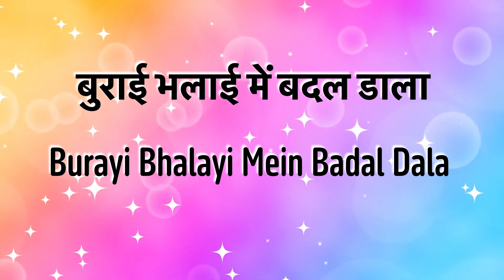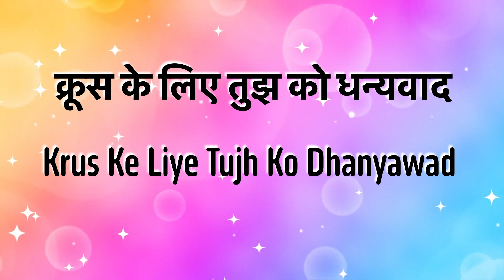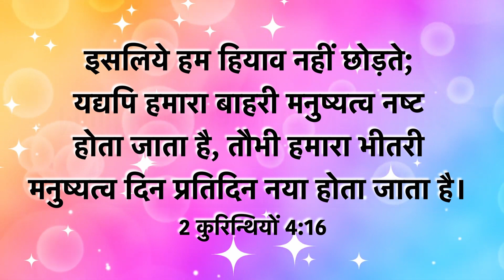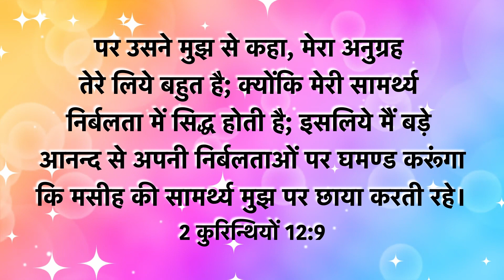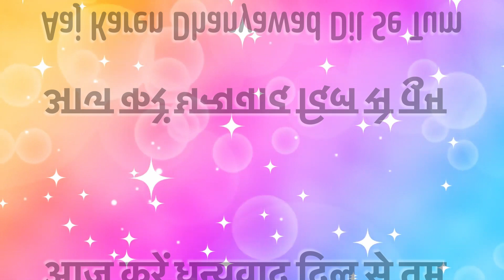Jo Bhi Hua Usme Sab Bhalayi | जो भी हुआ उसमें सब भलाई है | Lyric Video | Song no 253 | Malad FGPC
We welcome you all to Malad FGPC in the name of Lord Jesus Christ , May GOD BLESS YOU !

Our Church Address :
07 , Sai kirupa chawl ,
Rajanpada , Malad west ,
Mumbai - 400064.

Our Mission house Address :
216 , 2nd Floor , Building no. 5 ,
Unity Complex , Kiran Tower ,
Rajanpada , Malad west ,
Mumbai - 400064.

For  E-mail & other details contact on phone

Meeting Timings :
Sunday             Holy Worship(Tamil)  - 7:00 am - 9:00 am
                          Holy Worship(Hindi)   - 10:30 am - 12:00 pm
Saturday          Fasting Prayer             - 11:00 am -12:45 pm
                          Bible Study                   - 7:00 pm - 8:30 pm